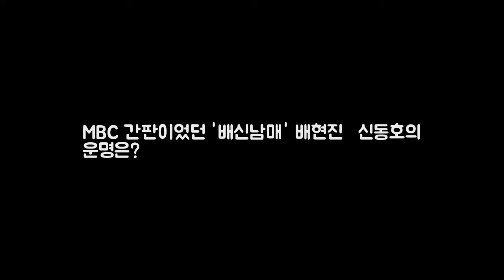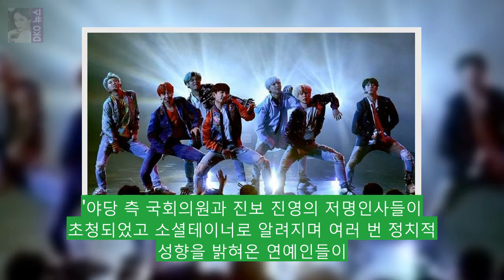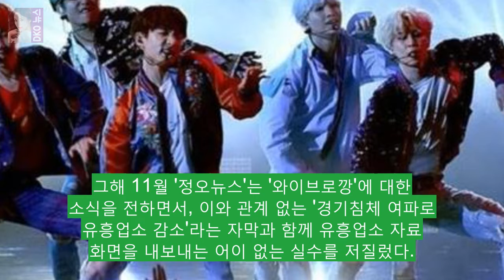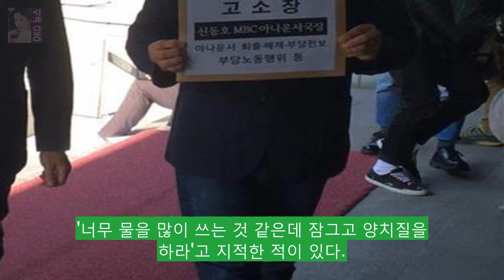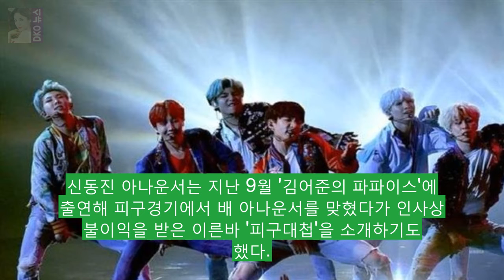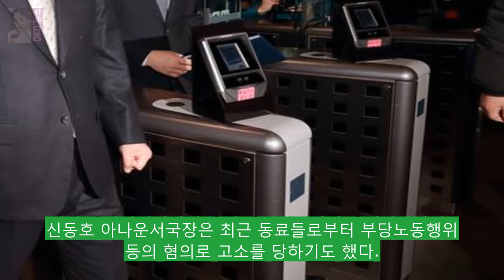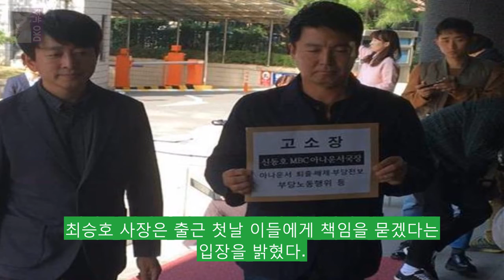MBC 간판이었던 배신남매 배현진· DKO 뉴스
배신 남매. 쫓겨난 MBC 아나운서들은 신동호·배현진 아나운서를 이렇게 부른다. 송일준 MBC PD협회장의 말이다. 2012년 MBC 파업 이후 많은 아나운서들이 유배를 떠나야했다. 반대로 되레 승승장구 하던 이들도 있다. 신동호·배현진 아나운서가 대표적이다. 노동조합은 신동호 아나운서 국장가 당시 파업에 불참한 뒤 아나운서들의 부당 전보 인사에 직접 관여해 이들을 현장에서 철저히 배제했다고 주장한다.

Music provided